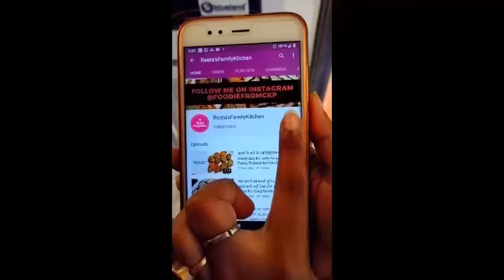Dahi ke Kabab recipe|How to make dahi ke kabab| दही के कबाब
Preparation: 15-20mins
Keep Kabab in Fridge for 2 hours to set before frying
For Hung curd - Keep Curd overnight

Ingredients:
Hung curd - 400gm
Paneer - 100gm
Chopped ginger -1tsp
Roasted cumin powder - 1/2tsp
Chopped fresh coriander leaves steam-1tsp
Chopped Onion - 2
Chopped green chilies - 2tsp
Bread crumbs for coating (link for the recipe below)

Dahi Kabab, Dahi ke kabab, Recipe of dahi ke kabab, Kabab recipe, Dahi ke kabab recipe, Indian snacks, Appetizer,

NOTE : All content used is copyright to Reeta'sFamilyKitchen